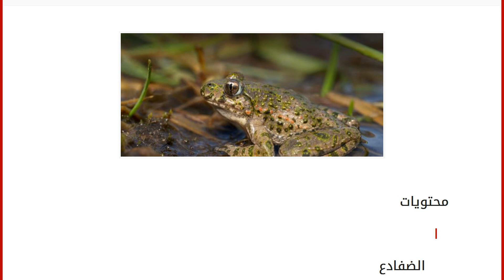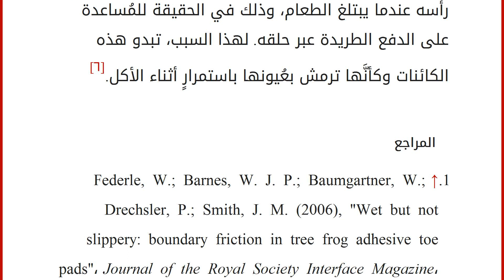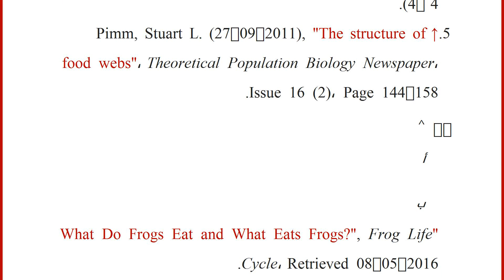ما هو غذاء الضفدع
إقراألمقال كاملا :
محتويات
١ الضفادع
٢ وصف الضفدع
٣ الغذاء
٤ الصَّيد
٥ المراجع الضفادع
يحبّ العديد من الأشخاص الضفادع على اختلاف أشكالها، فيلجؤون إلى تربيتها منزلياً كحيوانات أليفة، وقد يشعر البعض الآخر منهم بالنفور من الضفادع أو الاشمئزاز، وذلك بسبب شكلها ومظهرها، لكن لا شك بأنَّ الضفادع على مر التاريخ مُثِّلت في الروايات والقصص الخيالية مرات عديدة، فهناك رواية الأمير الضفدع، وهناك الشخصيّة الشهيرة في المسلسل الأطفال "افتح يا سمسم"، وهو الضفدع "كامل" أو "كيرميت" بالإنجليزية، فضلاً عن شخصيَّات أخرى كثيرة. ينتمي حيوان الضفدع إلى مجموعة الفقاريّات، وهي نفس المجموعة التي تضمُّ الأسماك والزواحف والطيور وكذلك البشر، ويُصنَّف الضفدع على أنّهُ من البرمائيات كونه يقضي مراحل مختلفةً من حياته في البر والماء على حدِّ سواء. يعتبر الضفدع من رتبة البتراوات؛ وذلك لأنّه لا يمتلك ذيلاً؛ حيث إنّ البتراوات تُسمَّى باللاتينية "